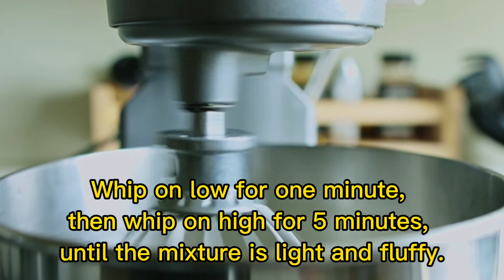How to Make Whipped Lavender Body Butter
Whipped body butter is a rich, nourishing body moisturizer with a light and fluffy texture. Make this whipped lavender body butter with just five ingredients.

Follow all the tips to make perfect whipped body butter

Ingredients

¼ cup shea butter
¼ cup cocoa butter
¼ cup coconut oil
¼ cup sweet almond oil
15 drops of lavender essential oil

Instructions

1. Chop the cocoa butter into small pieces.
2. Melt cocoa butter and shea butter over low heat in a double boiler.
3. Add cocoa butter and shea butter to a large bowl or stand mixer.
4. Whip on high for 1 minute, using the wire whip attachment if using a stand mixer. Then whip on low for 4 minutes.
5. Add coconut oil and sweet almond oil. Whip on high for 1 minute, then on low for 4 minutes.
6. Pour the mixture into a glass bowl, and set it in the refrigerator for 1 hour to chill.
7. Return the mixture to the large bowl or stand mixer, then add the essential oil.
8. Whip on low for one minute, then whip on high for 5 minutes, until the mixture is light and fluffy.
9. Store in an airtight jar.